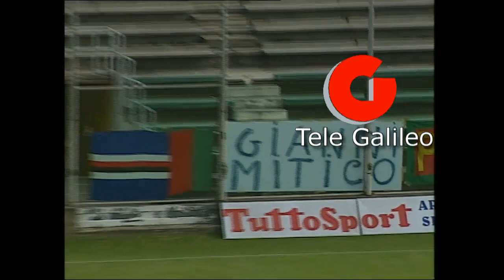Ternana amarcord 1997-98: Tifosi rossoverdi al Flaminio con la Lodigiani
★☆★ CONNETTITI CON TELE GALILEO SUI SOCIAL ★☆★
Sito Web - Radio Live: radiogalileo.it